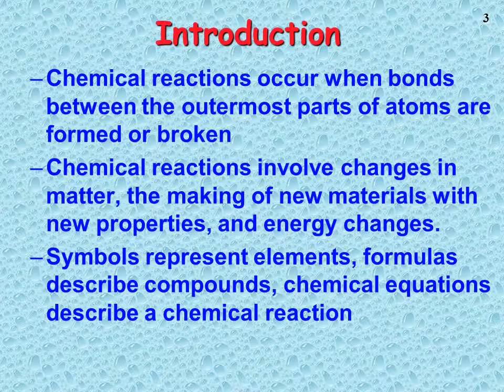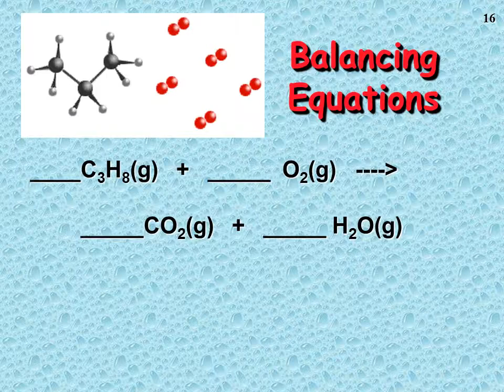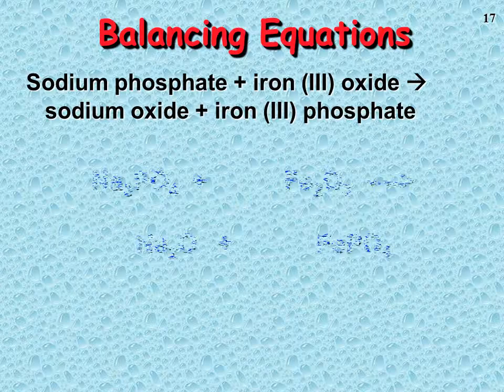Chemical reactions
Chemical reactions occur when bonds between the outermost parts of atoms are formed or broken
Chemical reactions involve changes in matter, the making of new materials with new properties, and energy changes.
Symbols represent elements, formulas describe compounds, chemical equations describe a chemical reaction

When balancing a chemical reaction you may add coefficients in front of the compounds to balance the reaction, but you may not change the subscripts.
Changing the subscripts changes the compound. Subscripts are determined by the valence electrons (charges for ionic or sharing for covalent)
Balancing Equations

Steps to Balancing Equations
There are four basic steps to balancing a chemical equation.
Write the correct formula for the reactants and the products. DO NOT TRY TO BALANCE IT YET!  You must write the correct formulas first.  And most importantly, once you write them correctly DO NOT CHANGE THE FORMULAS!
Find the number of atoms for each element on the left side.  Compare those against the number of the atoms of the same element on the right side.
Determine where to place coefficients in front of formulas so that the left side has the same number of atoms as the right side for EACH element in order to balance the equation.
Check your answer to see if:
The numbers of atoms on both sides of the equation are now balanced.
The coefficients are in the lowest possible whole number ratios. (reduced)

Some Suggestions to Help You
Some of Mr. Rapp’s Helpful Hints for balancing equations:
Take one element at a time, working left to right except for H and O.  Save H for next to last, and O until last.
IF everything balances except for O, and there is no way to balance O with a whole number, double all the coefficients and try again. (Because O is diatomic as an element)
(Shortcut) Polyatomic ions that appear on both sides of the equation should be balanced as independent units